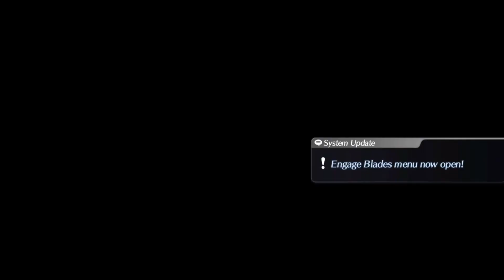These. Maps. Suck! - Xenoblade Chronicles 2 Ep. 5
After the trailer for Xenoblade Chronicles 3 came out we had to play Xenoblade Chronicles 2 and fully finish it to experience the whole story and be ready when Xenoblade 3 does come out! However we are dumb and are gonna talk over every single cut scene and probably fail the game play and have to redo so many bosses! Enjoy the podcast with bad gameplay while we wait for Xenoblade 3 to come out.